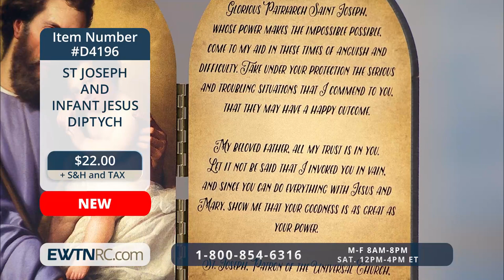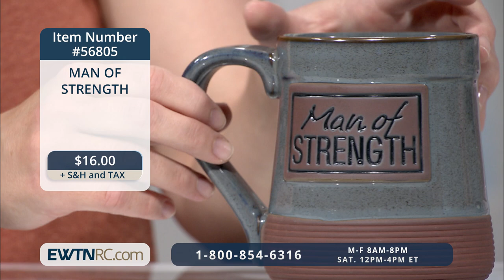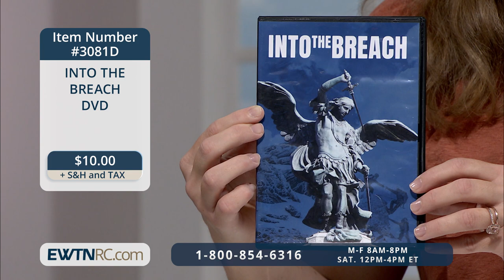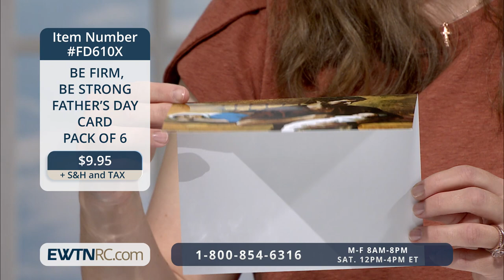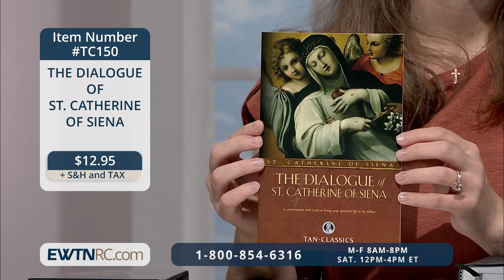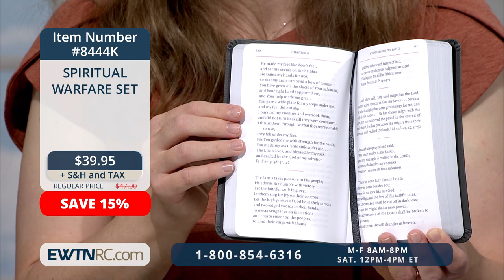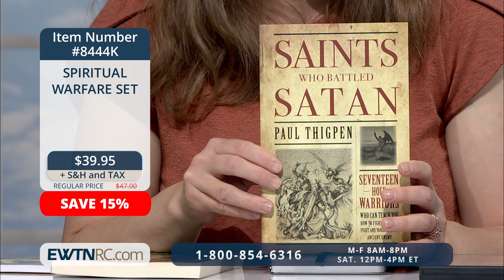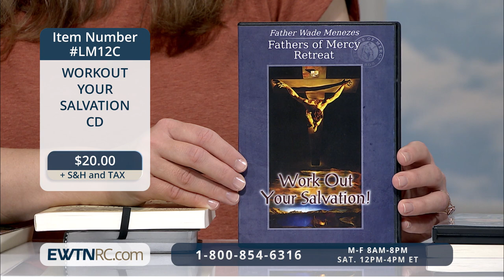EWTN Religious Catalogue - 2021-04-26 -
Browse and purchase religious items and holy reminders to support EWTN's mission, including: True Devotion to Mary Audio CD; St. Joseph 24" Statue; Fatherhood Mug, and more.